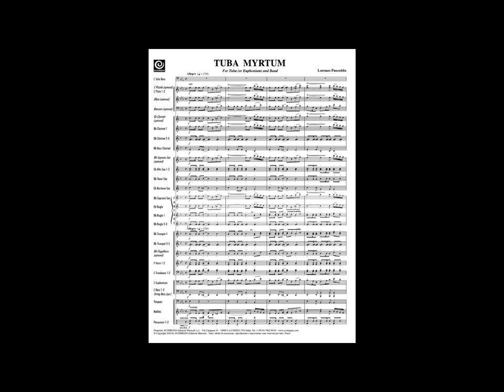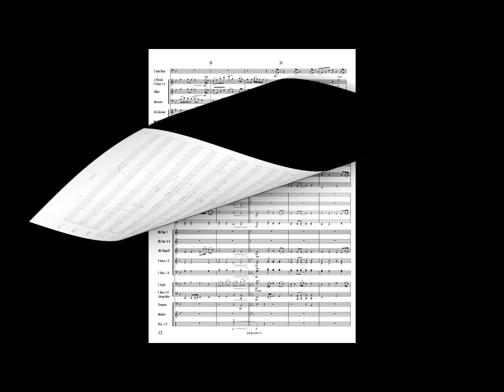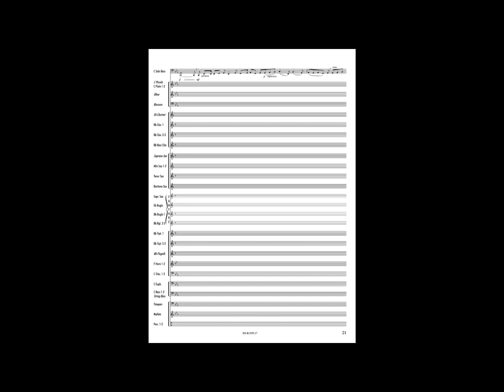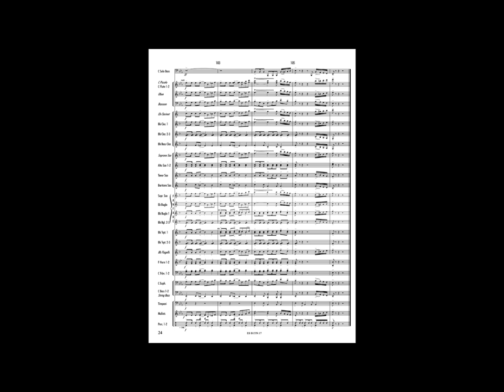TUBA MYRTUM - Solo Tuba, Lorenzo Pusceddu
Grade: 2.5
Concert Band / Fanfare
Solo Bb Tuba: Claudio Broglio